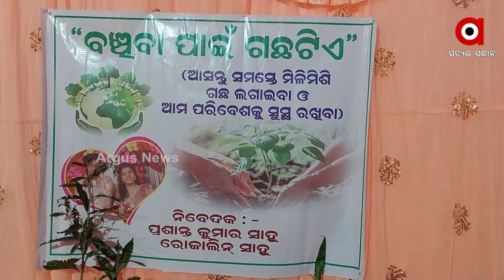Cuttack: Charity Over Dowry, Groom Denies Dowry and Gives away New Clothes to Poor during marriage